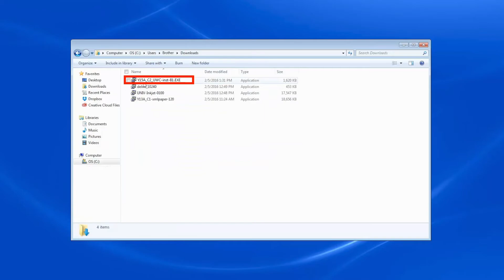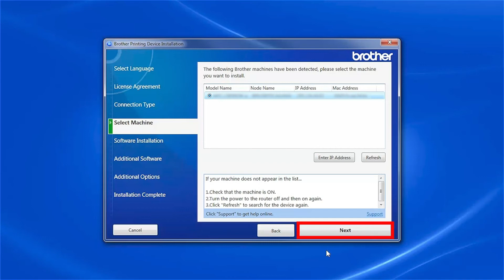Installing MFCL8895CDW on a wired network - Windows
Learn how to set up your Brother MFC-L8895CDW color laser printer on a wired Ethernet network in this video tutorial.

Models covered:
Brother MFCL8895CDW

Quick Links / Table of Contents:
Intro - 00:00
Models covered - 00:10
Connect the cable - 00:20
Running the Installer software - 00:34
Install PaperPort - 01:25
Register your machine - 01:43

Transcript:
Welcome. Today we’re going to learn how to install your Brother MFC-L8895CDW on a wired network.

Insert the installation disc or download the full driver and software package

Select Wired Network Connection and then click "Next."

If your machine is not found, you can enter the IP manually. Click Enter IP Address and enter the address.

Now Click Search

Select your machine from the list.

Click "Next"

Customers also searched:
Brother MFC L8895CDW Ethernet setup
Brother MFC L8895CDW wired setup